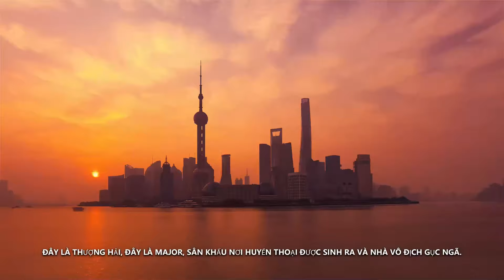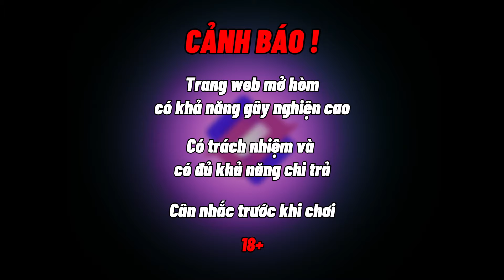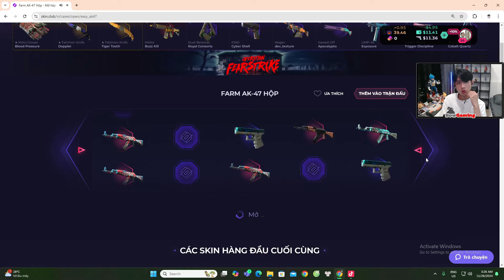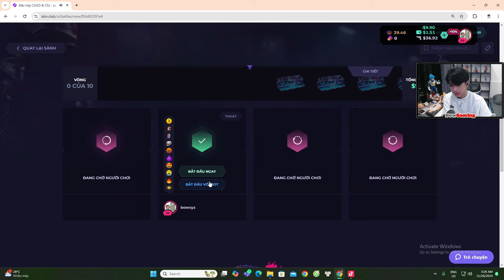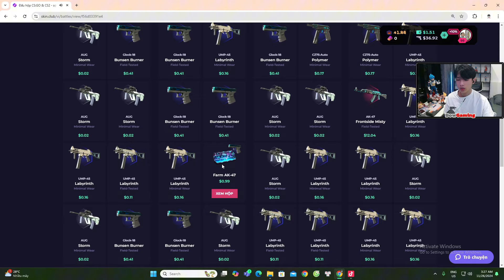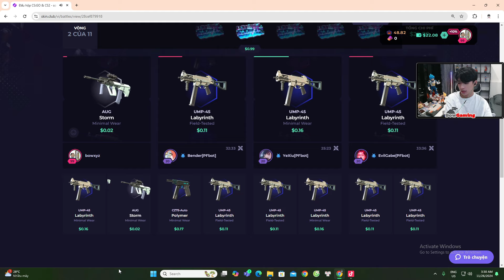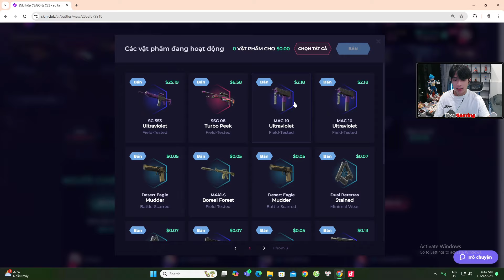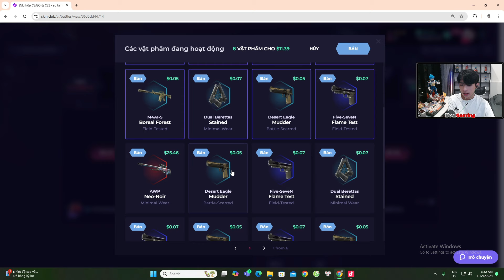Mở hòm Farm AK chỉ với $0.99 mà ra đồ ngon không tưởng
(Nhấn vào link để nhận 7% bonus to deposit Anh Em nhé!)

Video mang tính chất giải trí, chúc các bạn xem video vui vẻ.

● Lịch Live:
20h01 Trên Youtube trừ những ngày sủi...

- Vietcombank, Nguyễn Hoàng Đức, STK: 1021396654
- MB Bank, Nguyễn Hoàng Đức, STK: 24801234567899

Cảm ơn anh em đã ủng hộ! ❤️

bowgaming, cs2, gameplay, lien minh 2017, lmht liên minh,pubg,battleground,battlegrounds,bowgaming